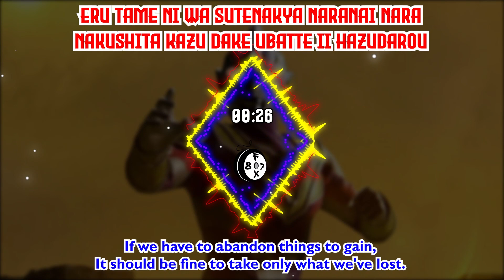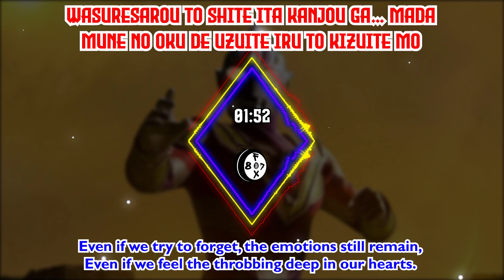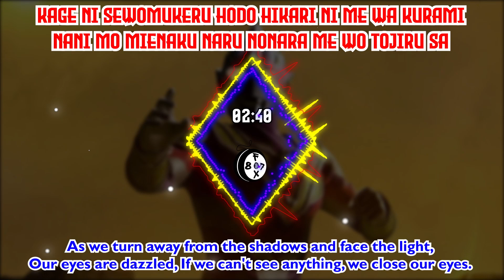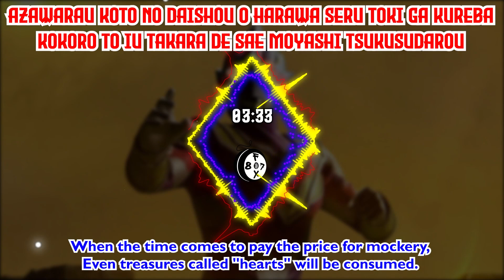Hunt In The DARK - Ultraman Trigger "Ignis / Trigger Dark" Song Lyric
Hunt In The DARK is the character song for Ignis, released on the Ultraman Trigger: New Generation Tiga Character Song Mini Album.

Lyrics: Yohei Matsui
Composition/Arrangement: AstroNoteS
Artist: Kei Hosogai